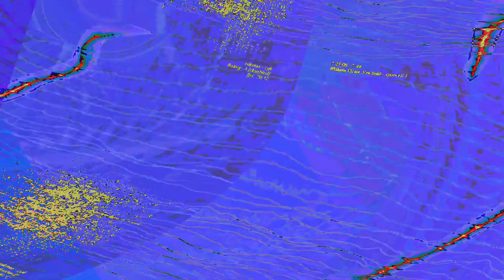[EPILEPSY WARNING] Movie 23 06 12 23h08m08s